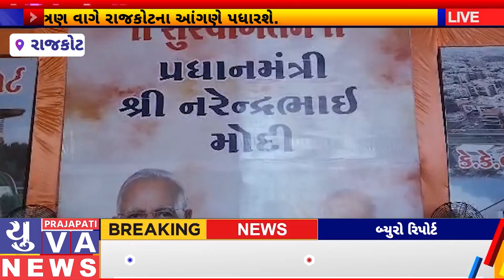માનનીય વડાપ્રધાન આવતીકાલે ત્રણ વાગે રાજકોટના આંગણે પધારશે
આવતીકાલે 3 વાગ્યે દેશના વડાપ્રધાન રાજકોટના આંગણે આવી રહ્યા છે

વિધાનસભામાં 156 સીટ પર થયેલા વિજય બાદ પ્રથમ વખત સૌરાષ્ટ્રમાં આવી રહ્યા છે

નરેન્દ્ર મોદીના આગમનના કારણે અનેક વિકાસ કાર્યોના લોકાર્પણ થવાના છે

હિરાસર ખાતે ગુજરાતનું સૌથી મોટા એરપોર્ટની ભેટ મળવાની છે

હિરાસર એરપોર્ટ ના લોકાર્પણ થી હવાઈ મુસાફરીમાં રાહત મળવાની છે

સૌની યોજના પેકેજ 8 અને 9 નું પણ લોકાર્પણ કરવામાં આવનાર છે

1 લાખથી વધુ લોકો વડાપ્રધાનને આવકારવા ઉપસ્થિત રહેશે

આવતીકાલે 130 કરોડના ખર્ચે તૈયાર કરવામાં આવેલ કે.કે.વી બ્રિજનું લોકાર્પણ કરવામાં આવશે

8 કરોડના ખર્ચે અદ્યતન લાઇબ્રેરી નું લોકાર્પણ કરવામાં આવશે

સુએઝ ટ્રીટમેન્ટ પ્લાન્ટ નું વડાપ્રધાન દ્વારા લોકાર્પણ કરવામાં આવશે

2200 કરોડથી પણ વધુના વિકાસ કાર્યોનું લોકાર્પણ કરવામાં આવશે

રાઘવજી પટેલ

યુરીયા ખાતરની કોઈ અછત નથી

આપણી જરૂરિયાત મુજબનું ખાતર દરેક જિલ્લામાં છે

નેનો યુરીયા બાબતે ખેડૂતોને સમજાવવામાં આવી રહ્યા છે

નેનો યુરિયાનો ઉપયોગ ખેડૂતો કરે તે બાબતે રાજ્ય સરકાર દ્વારા પ્રોત્સાહિત કરવાંમાં આવી રહ્યા છે

હિરાસર એરપોર્ટ સુધી એસટી બસ તેમજ સીટી બસ સેવાની શરૂઆત કરવામાં આવશે

જિલ્લા વહીવટી તંત્ર સાથે સંકલન કરીને બસ સેવા શરૂ કરવામાં આવશે